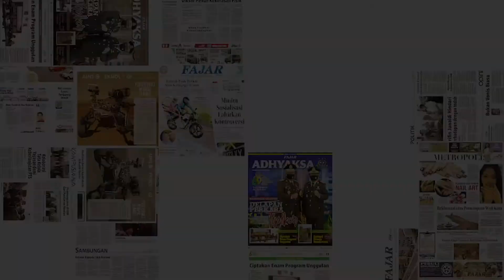Peserta Seleksi Laskar Pelangi Hanya 1.100 Orang, Pemkot Lakukan Ini untuk Penuhi Kuota 3.000 Orang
Seleksi Laskar Pelangi baru atau Tenaga Pelayanan Publik Berintegrasi berlangsung di Lapangan Karebosi, Senin, 27 Desember.

Dari 3.000 kuota yang disiapkan, hanya 1.100 peserta yang mengikuti dan yang terdaftar saat ini baru 1.200.

Selebihnya, Pemkot Makassar akan kembali menggelar seleksi dengan jadwal yang akan ditentukan selanjutnya.

Pengumuman kelulusan akan ditetapkan paling cepat akhir Desember dan Paling lambat awal Januari.